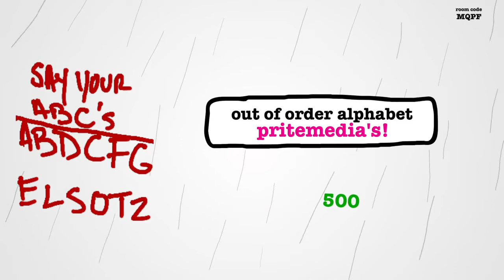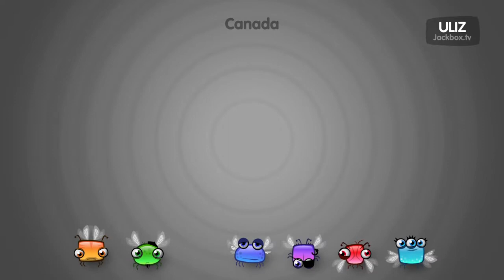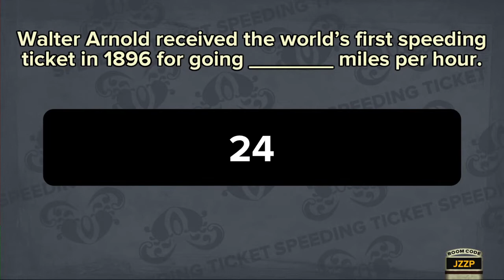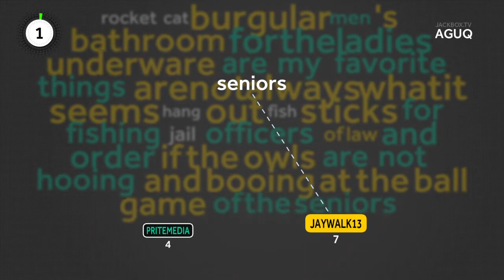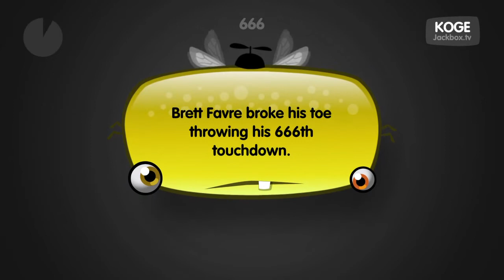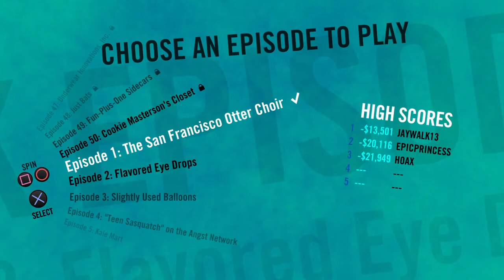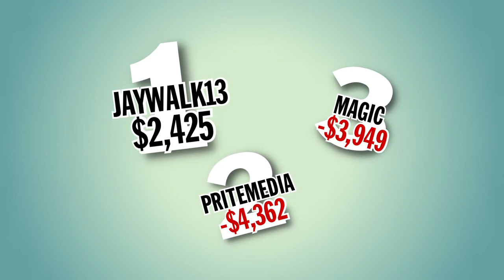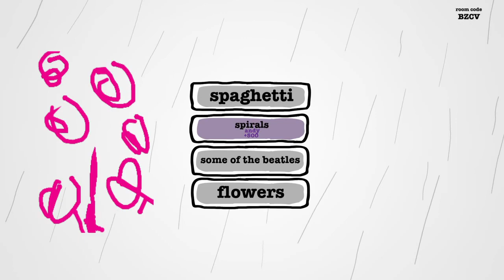SUB-SUNDAY Night Owls Edition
Lets play The JackBox Party Pack 1 ! Welcome to JAYWALK GAMING. Thanks for Stopping by. This is where you can find all my Game Play, from PC , Ps3  and Ps4 Games, that i play on Twitch.TV . So pull up a chair, and check out the Video's. So if you dig what you see, Let me know, leave a comment and hit that Subscribe Button, even if you don't like what you see, you can still let me know, i'm all about change and keeping the Gaming Community Happy. So thanks for your Support, and lets GAME ON !